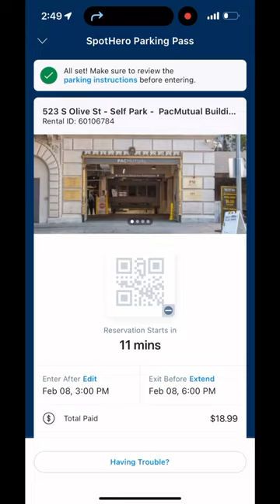Parking made easy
Parking in Los Angeles has never been easier!